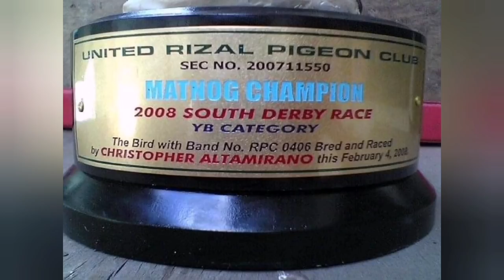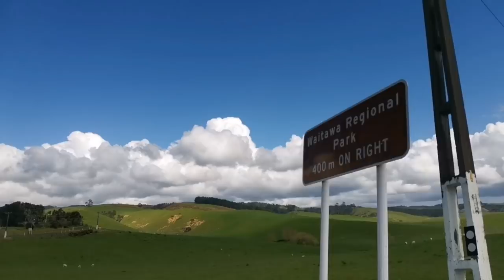Recovery Tips. Miles Loft NZ/PH- home of 1200 km daybirds / winners & McArthur lines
SUPER MILES 1226 kms day bird New Zealand 2020
  BADMAN 1226 kms day bird New Zealand 2020
  STRONG MILES 1226 kms day bird New Zealand 2020
  LADY BOY  PHA National McArthur clocked 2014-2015 Philippines
  MCARTHY GIRL PHA National McArthur clocked 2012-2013 Philippines
  TAKAS GIRL Matnog SOLO clock winner in all clubs 2008 Philippines

👉🙏Thank you so much for watching my video.👍 If you liked my video, please don't forget to SUBSCRIBE,LIKE,COMMENT and don't forget to hit the notification 🔔 so that you are always updated on our new video.

credit to FREE royalty music below

1200 KMS RACING PIGEONS
JANSSEN
VAN DE VELDE
BUSSCHAERT
PHA
TAKAS GIRL
MCARTHY GIRL
TACLOBAN FINISHER
MCARTHUR CLOCKER
MATNOG CHAMPION
DAYBIRD TACLOBAN CLOCKER
DOVE
IBON
BIRDS
KALAPATI
KALAPATE
KALAPATIPS
KALAPATIDS
BIHAG
DAGIT
FLYERS
BREEDERS
RAREPIGEON
RACINGPIGEON
PIGEONRACING
ALAGANGMAGALING
BIRDTRAP
INAKAY
POOLING
NORTHDERBYRACE
SOUTHDERBYRACE
AGRITV
KALAPATIRACE
KARERANGKALAPATI
KALAPATIDAGIT
PIGEONBREEDER
PIGEONFLYER
TAGALOG
PIGEON
PITCHON
GAMINGPIGEON
PIGEON RACING
RACING PIGEON
RACING PIGEON CONDITIONING
BREEDER
PIGEONRACE
RACEPIGEON
FLYING TECHNIQUE
KALAPATI TUTORIAL
SIKRETONG PAMURGA
KAKAIBANG KALAPATI
MC ARTHUR KING
LAP CHAMPION
AUCTION WINNER
SUPERSET WINNER
POOLING WINNER
NAGA CHAMPION
LEGASPI CHAMPION
SORSOGON CHAMPION
MATNOG CHAMPION
CALBAYOG CHAMPION
CATBALOGAN CHAMPION
TACLOBAN FINISHER